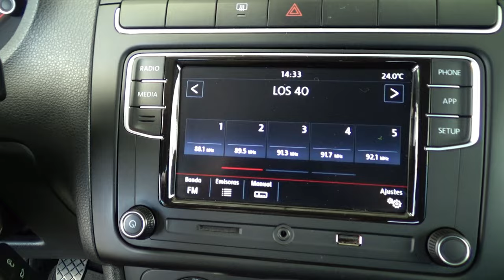Volkswagen / Polo / 2021 - 16329